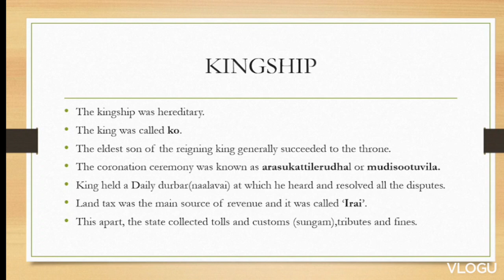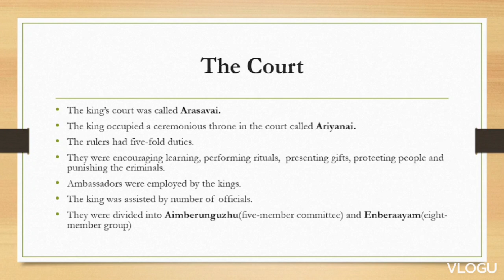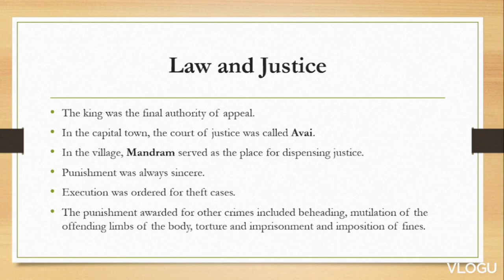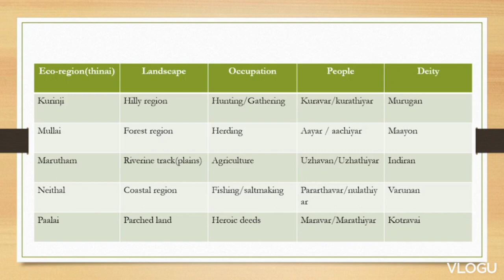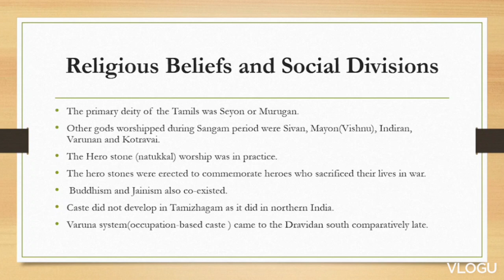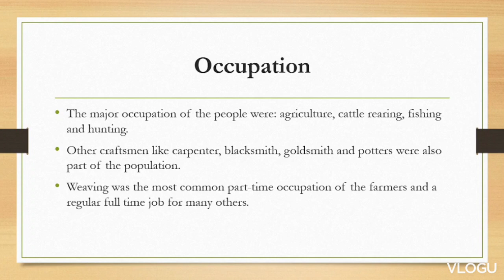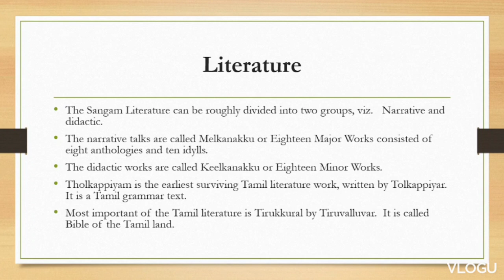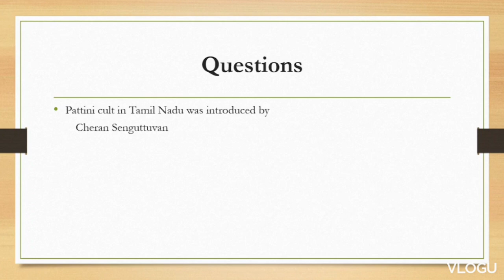SANGAM AGE POLITY- சங்ககால நிர்வாகம் மற்றும் அரசியல் | TNPSC_SSC